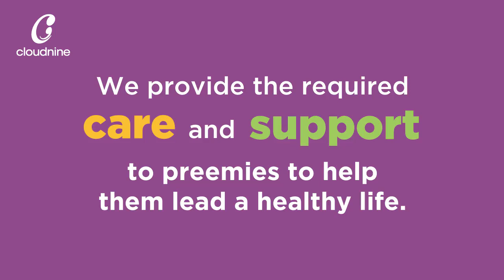Premature Babies | Cloudnine Hospitals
At Cloudnine, we are thoroughly prepared to take on even the most complicated cases. In order to deliver truly reliable intensive care, we leverage the most advanced equipment and proven approaches to critical case management.